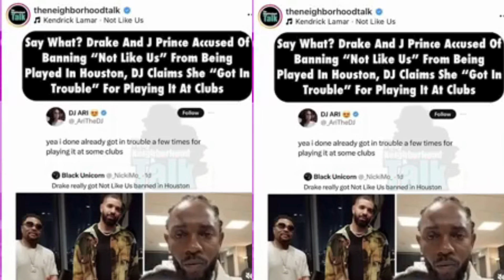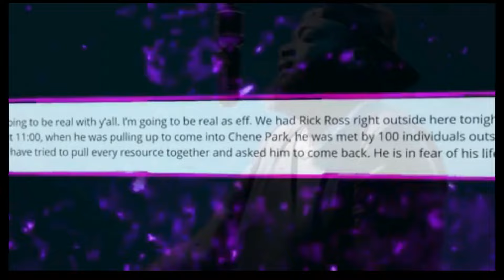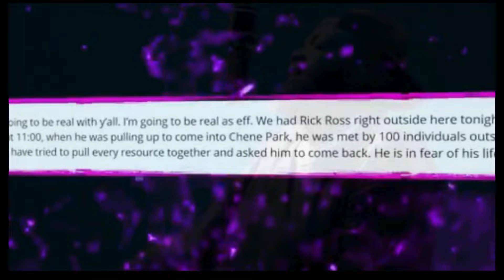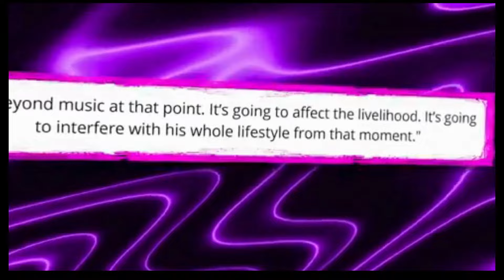Mase Exposes J Prince's Scheme to Extort Drake | Has Drake Become a Puppet?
Drake seems to be taking another hit. Word on the street is that his relationship with J Prince is on the rocks. However, J Prince isn't just leaving Drake out to dry; rumors suggest he's extorting Drake for money. Mase, always ready to spill the tea, has stepped into the fray. But how did Mase get tangled in this drama? Recently, Mase had a clash with J Prince and saw a chance to air out some secrets. Mase claims that J Prince had the time to send him a warning but was nowhere to be found when Drake was beefing with Kendrick Lamar. Mase paints a picture of J Prince slacking off while still getting paid in full. So, how exactly is J Prince extorting Drake? Has Drake really become a puppet? And what will happen to Mase after challenging one of hip-hop's most notorious figures? Let’s dive deeper.

This whole saga kicked off when Drake made headlines for allegedly banning Kendrick Lamar's "Not Like Us" from being played in Houston. Fans were split; while some understood Drake might be tired of hearing the track everywhere, banning it in an entire city seemed a bit extreme. So, did Drake actually do it, or was it all just rumors? DJ Ary chimed in on Twitter, sharing that she had gotten into trouble for playing the song at some clubs. When someone asked what “trouble” meant, Ary didn't hold back. She explained on Instagram that while Drake and J Prince never directly told her to stop playing the song, promoters and people who respect them did, and she got the message.

It was clear that no one expected Drake and J Prince to give out orders personally. There’s always a middleman. One commenter even questioned who would think Drake and J Prince were directly telling DJs not to play a song. The real issue here isn’t the ban itself; it’s the fact that Drake had to use his own connections and money to make it happen. Where were those mob ties he often boasted about? Where was J Prince during this beef? It looks like J Prince might have taken Drake's money and run.

Drake and J Prince have a long history together. Back in 2007, J Prince’s son, Jazz Prince, discovered Drake on MySpace. Jazz saw potential in Drake and soon had him on a plane to Houston. Jazz introduced Drake to Lil Wayne, and the rest is history. Drake signed a deal with Cash Money and Aspire Music Group, with J Prince securing 33% of Drake’s earnings. Though their relationship had its ups and downs, including a lawsuit from Prince over compensation, they remained close. J Prince, growing up in the dangerous streets of Houston, knew how to handle himself and provided Drake, who isn't from a gangster background, with protection—for a price.